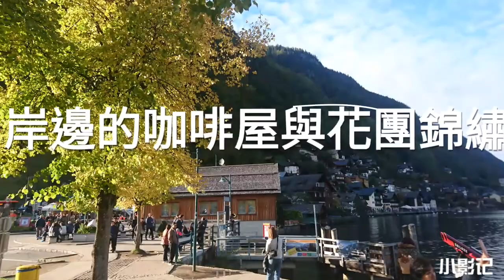奧地利「薩爾斯干馬格特湖區」靚麗山水美景